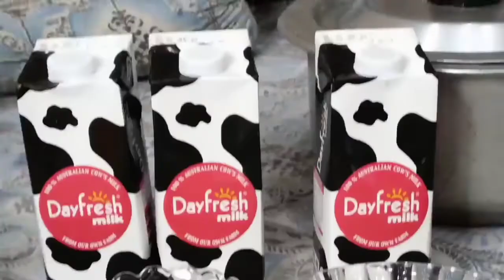muharram-ul-haram sharbat recipe niyaz-e-hussain sharbat making with sana with karachi foods